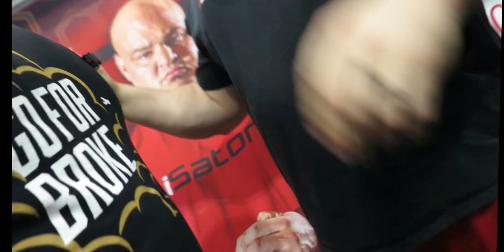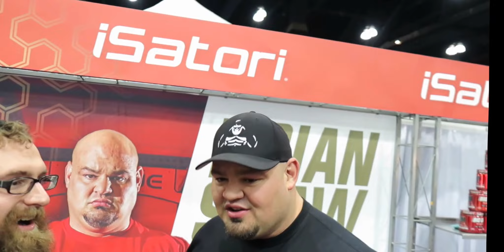LA FIT EXPO